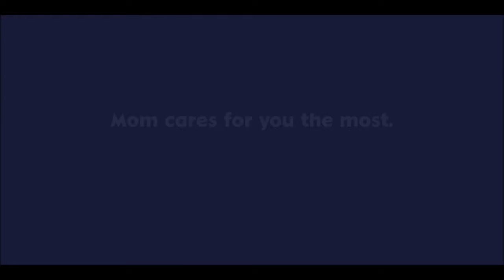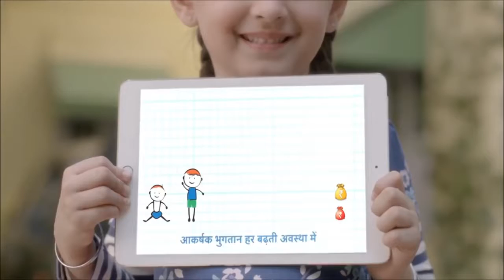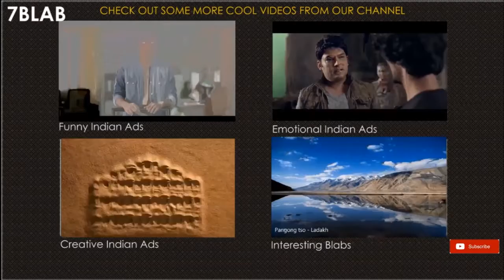7 Funny and Creative Indian TV ads With Children - Part 2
7 Funny and Creative Indian TV ads With Children